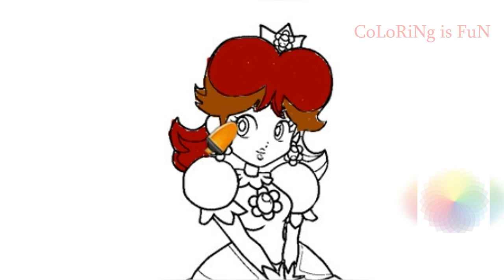Oh, Mario, your Princess DAISY in Online Coloring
Hello, dear viewers! 🌈 In this video, we will color Daisy, Mario's girlfriend.I offer you to color online with me.🌈It is exciting and interesting.Have you ever colored online? It's interesting and fun.Online coloring is even more exciting than usual.
Maybe you want to praise us, or maybe criticize us. Write everything in the comments. A comment is a communication between us.
Write if you like this character. And how would you color them? Let's color! Join us!

TIME CODE:
00:06 coloring begins;
00:07 we color Princess Daisy's hair;
01:05 we paint the face and jewelry of the princess;
02:22 we will color Daisy's dress;
08:22 subscribe to my channel and thank you for watching.